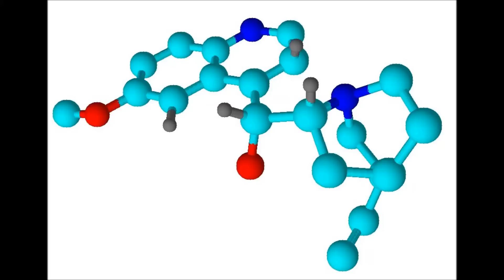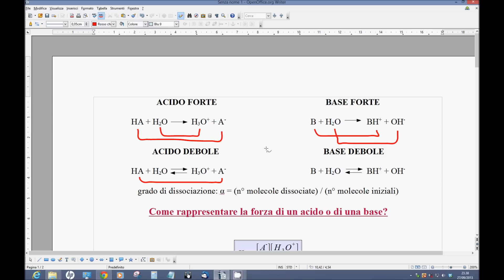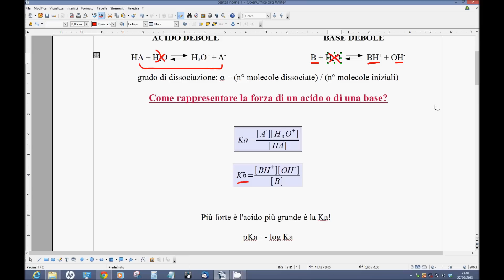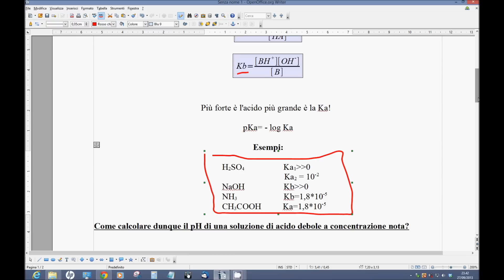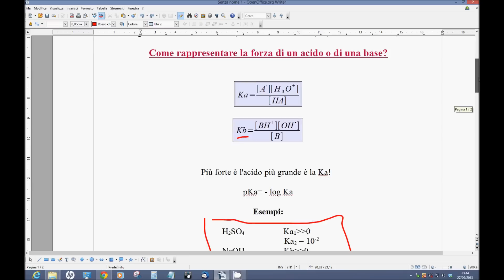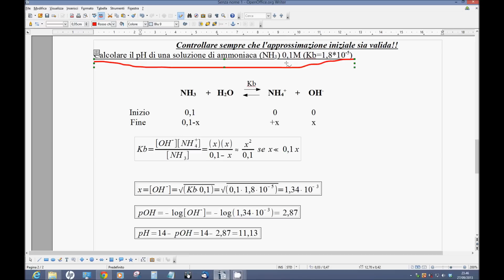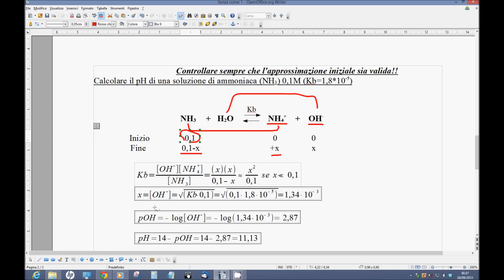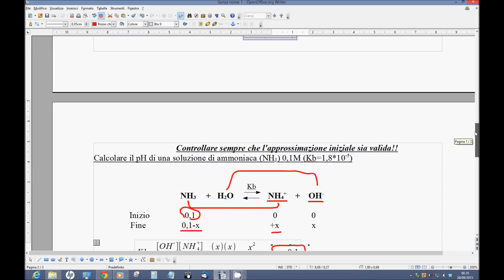Acidi e basi deboli - Corso Online di Chimica Generale e Inorganica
Qualche parola su grado di dissociazione, Ka, Kb e calcolo del pH di  acidi e basi deboli!
→ Se vuoi sostenermi e avere accesso a contenuti ed esercizi extra, clicca qui